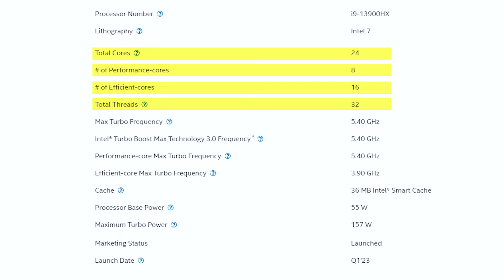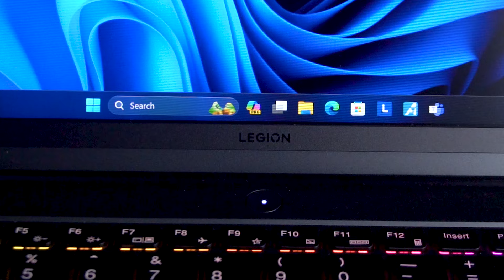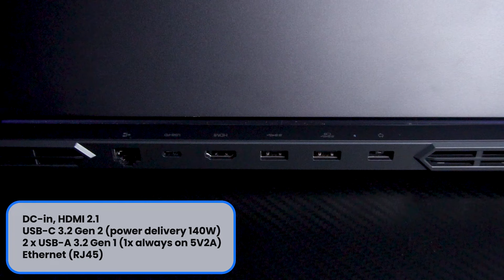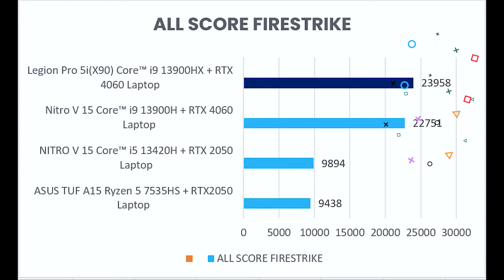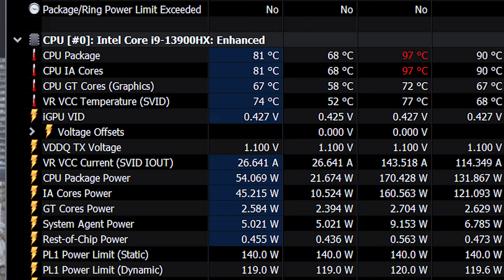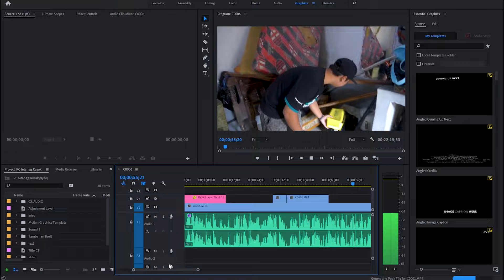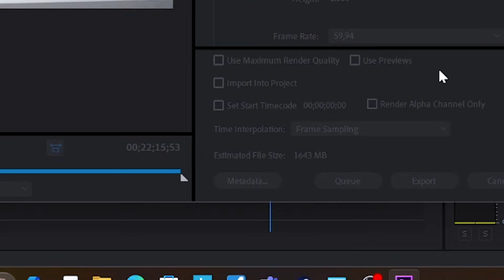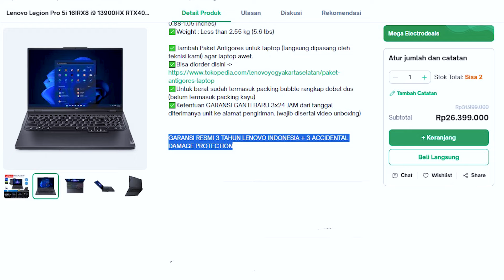Gaming AAA,Editing,Rendering Ai Pake Laptop bisa??? Kasih Paham Lenovo Legion Pro 5i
Barang Ex Review Kadang di jual di :
Adhacomputer

Laptop Gaming & Editing 00:00 – 00:22
Lenovo Legion Pro 5 16IRX8 00:23 – 00:29
Processor & VGA 00:30 – 01:09
RAM & NVME 01:10 – 01:45
Body laptop 01:46 – 02:42
Keyboard & Touch Pad 02:43 – 03:43
Layar Laptop 03:44 – 04:14
Web Cam + Test 04:15 – 05:13
Konektivitas & Air Flow 05:14 – 06:34
3d Mark 06:34 – 07:21
Cinebench 07:22 – 08:11
BMW27 & VRAY 08:12 – 08:41
Test Game 08:42 – 10:19
Test Render AI 10:20 – 10:41
Test Editing 10:42 – 11:06
Pemakaian baterai 11:07 – 11:26
Harga, Garansi & Kesimpulan 11:27 – 14:33